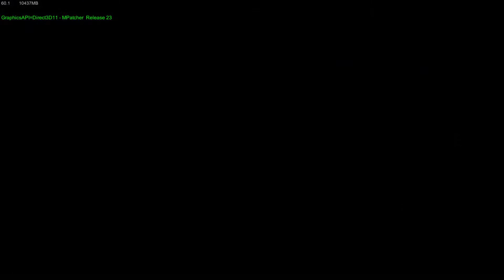Machinecraft | New MPatcher Features